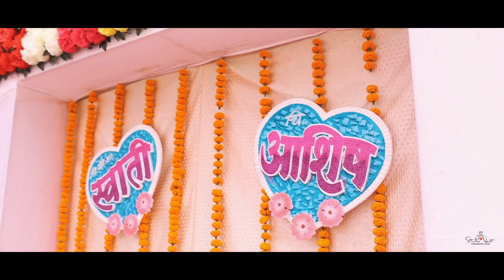Ashish & Swati Cinematic Wedding Highlight 2022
Studio Vault Photoghraphy team presents, Marathi Wedding cinematic highlights of a beautiful couple

😊Nilesh Auti NA - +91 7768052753
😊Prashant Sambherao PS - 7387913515